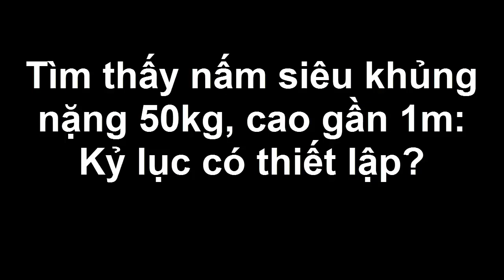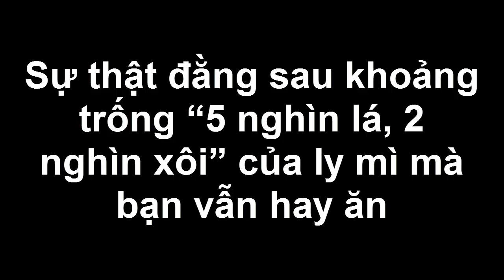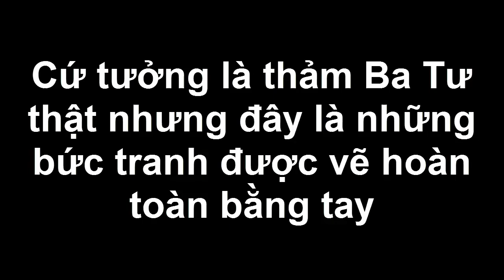Tìm thấy nấm siêu khủng nặng 50kg, cao gần 1m: Kỷ lục có thiết lập?